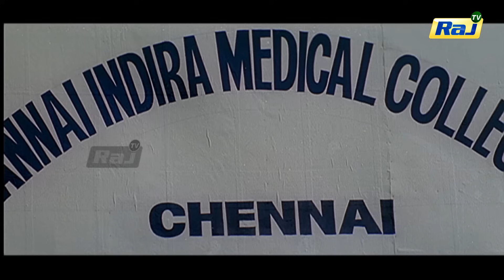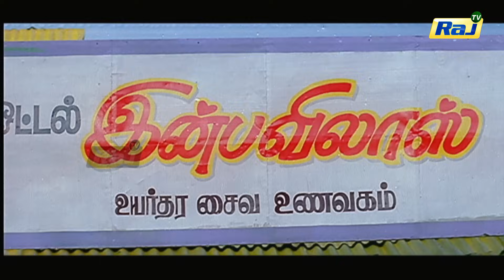Vaanathaippola Movies HD | Part - 02 | Vijayakanth | Meena | Prabhudeva | Livingston | Raj Movies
Vaanathaippola (English: Like the Sky) is a 2000 Tamil drama film written and directed by Vikraman. The film features Vijayakanth in dual lead roles as well as Prabhu Deva, Livingston, Meena, Kausalya and Anju Aravind. Produced by Venu Ravichandran under Oscar Films, the film has a score and soundtrack composed by S. A. Rajkumar and cinematography handled by Arthur A. Wilson. The film tells the story of a caring brother who makes sacrifices to ensure his three younger brothers succeed in life.

Movie :Vanathai Pola
Directed by  Vikraman
Produced by  Venu Ravichandran
Written by  Vikraman
Story by  Manoj Kumar
Starring  Vijayakanth,Prabhu Deva,Livingston,Meena,Kausalya,Anju Aravind
Editing by  V. Jaishankar
Studio  Oscar Films